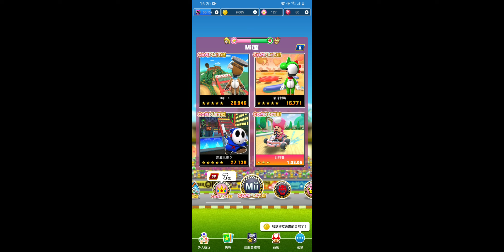Mario Kart Tour 碧姬公主vs庫巴巡迴賽-Mii盃